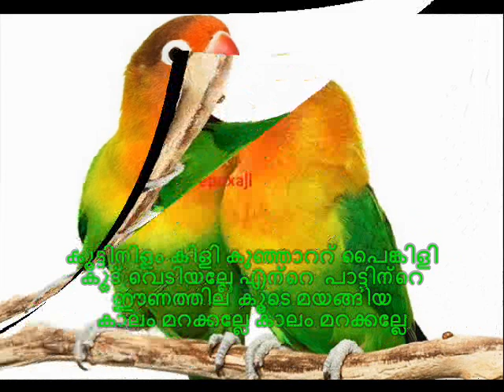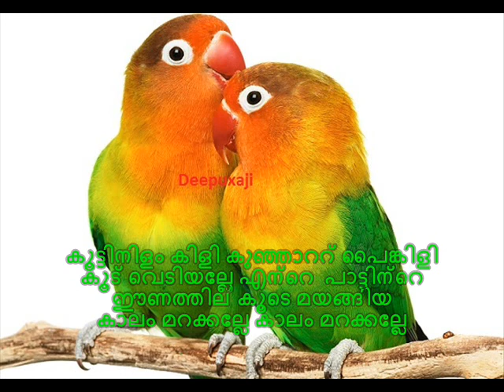Koottinilam kili..........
കൂട്ടിനിളം കിളി കുഞ്ഞാറ്റ പൈങ്കിളി കൂട് വെടിയല്ലേ എന്‍റെ  പാട്ടിന്‍റെ ഈണത്തില്‍ കൂടെ മയങ്ങിയ കാലം മറക്കല്ലേ കാലം മറക്കല്ലേ